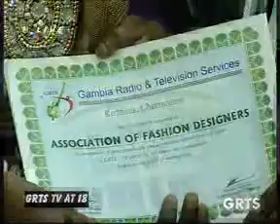GRTS 18 12 2013 2330 GMT